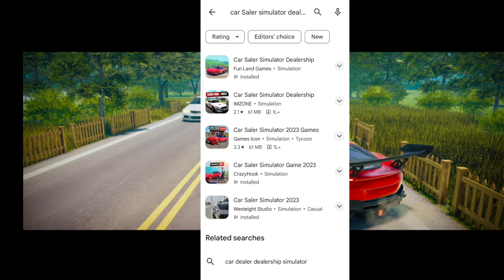Update Not Showing and Car Auction Bid Problem | Car Saler Simulator Dealership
Game Name : Car Saler Simulator 2023 Game

car saler simulator all supercars,
all cars in car saler simulator 2023,
all cars in car saler simulator,
all rare cars in car saler simulator,
all supercars in car saler simulator,
car for trade and car saler simulator,
how to play auction in car saler simulator,
how to sell a car in car saler simulator 2023,
how many cars are there in car saler simulator,
car saler simulator business,
car saler simulator ban,
car saler simulator bug,
car dealer business simulator drag race,
car dealer business simulator unlimited money,
car dealer business simulator game,
car dealer business simulator 2023,
car dealer business simulator new update,
car sale simulator business,
best car for drag race in car saler simulator,
how to buy house in car for sale simulator,
how to buy nissan gtr in car saler simulator 2023,
how to buy nissan gtr in car saler simulator dealership,
how to buy porsche in car saler simulator,
how to bargain in car saler simulator,
how to become rich in car saler simulator 2023,
how to buy car in car dealer simulator,
how to buy gtr in car saler simulator dealership,
car for sale simulator 2023 halloween,
car for sale simulator 2023 halloween update,
android car for sale simulator 2023,